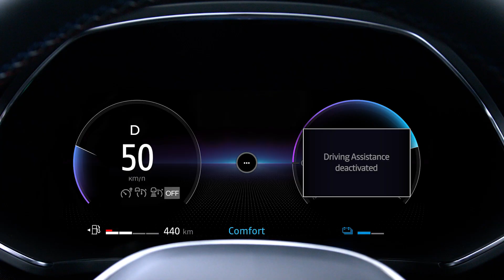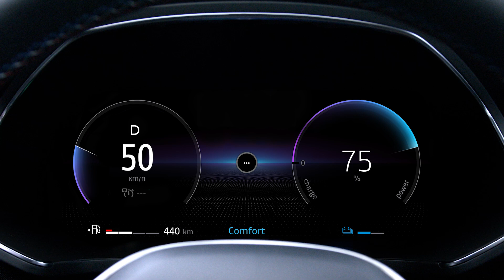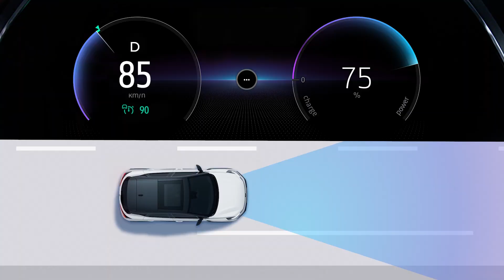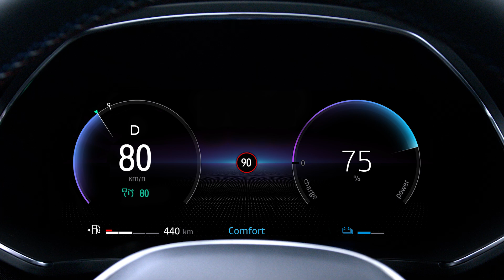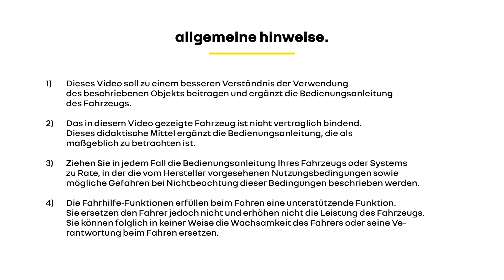Tempomat (Regler-Funktion)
captur e-tech full hybrid (DEU)